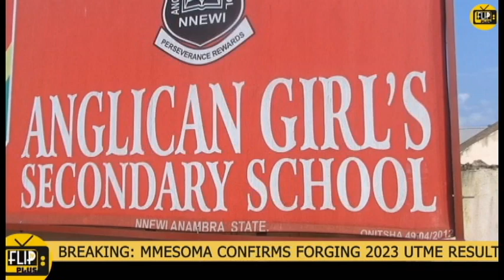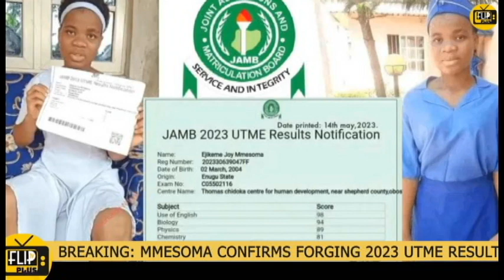BREAKING: MMESOMA CONFIRMS FORGING 2023 UTME RESULT